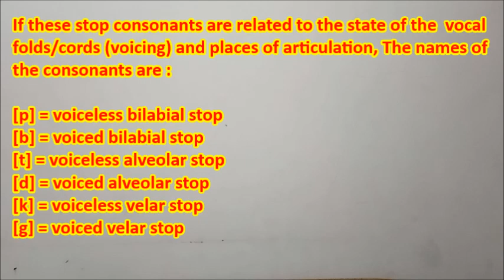PHONETICS : STOP OR PLOSIVE CONSONANTS - Nama Bunyi Berdasarkan Manner of Articulation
Stops/Plosives are produced by stopping the airflow completely. The English consonants that belong to stops/plosives are [p], [b], [t], [d], [k], and [g].

[p] = voiceless bilabial stop
[b] = voiced bilabial stop
[t]  = voiceless alveolar stop
[d] = voiced alveolar stop
[k] = voiceless velar stop
[g] = voiced velar stop